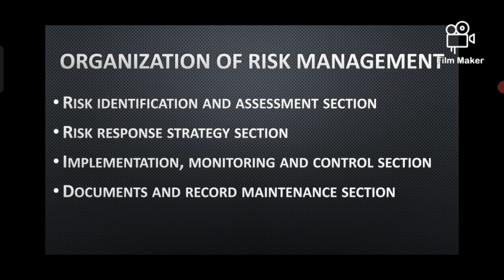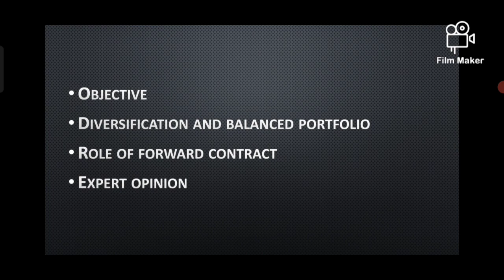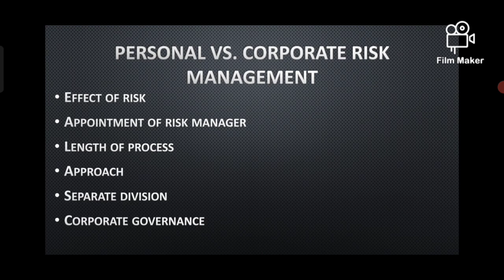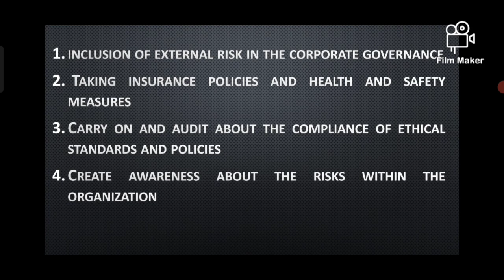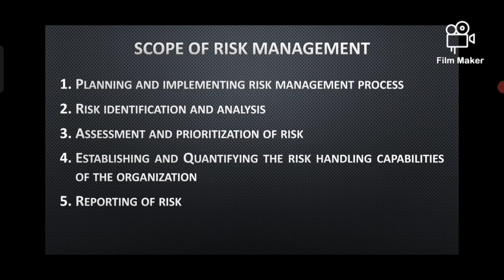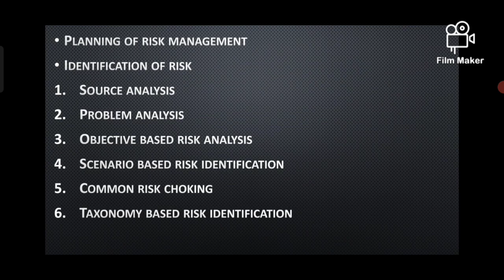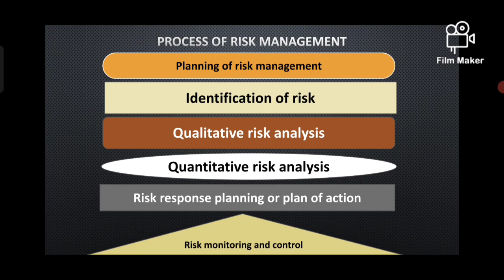risk management l process of risk management l scope of risk management l organization of RM l PMP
risk management l role of risk manager l objectives, nature characteristics of risk management l PMP

# nature of Risk management
# object of Risk management
# character of Risk management
# features of risk management
# significance of risk management
# thank you so much B. S. SHAH / POPULAR / VNSGU
# Gujarat University
# patan University / North Gujarat University / HMU
# Surashtra University
# risk management part 1 & 2
# personal risk vs corporate risk management